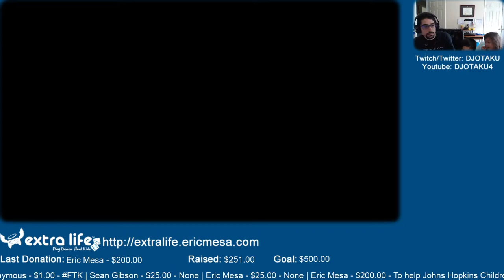ExtraLife: Eric Plays Worms Forts Under Siege Ep 01 - Maybe next time read the instructions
A 3D worms game is VERY different from a 2D worms game!